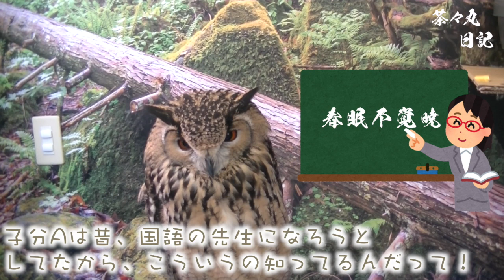茶々丸日記#53 僕の国語の先生。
ー更新は不定期の日曜日、21時です。ー

(｀◉v◉ ´)茶々丸プロフィール(｀◉v◉ ´)
国籍：日本
誕生日：2021年12月10日
星座：射手座
血液型：？
性別：♂(多分)
趣味：社長と部下のつま先をつつき回すこと。
職業：有限会社宮崎産業　雑貨印刷屋櫻花部長
特技：全国愛玩動物可愛いさ検定フクロウ部門３級
好きな食べ物：うずら・ひよこ

▼フルオーダーTシャツ作りませんか？(｀◉v◉ ´)
詳細は以下のページで♪

静止画・動画・SE・BGM利用させていただいております(｀◉v◉ ´)
・みさきのイラスト素材様：
・ポケットサウンド様 - @pocketse